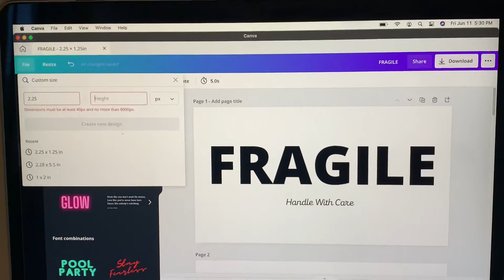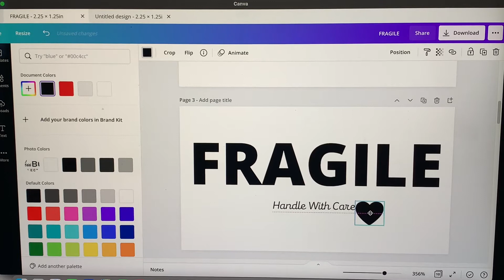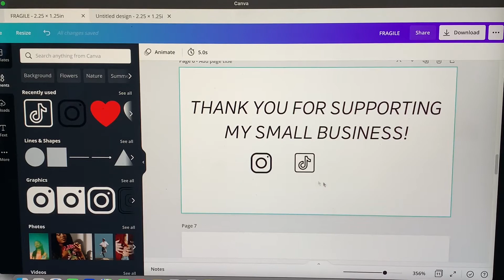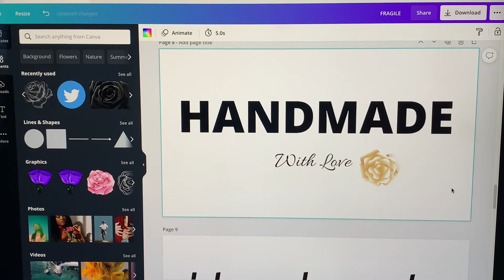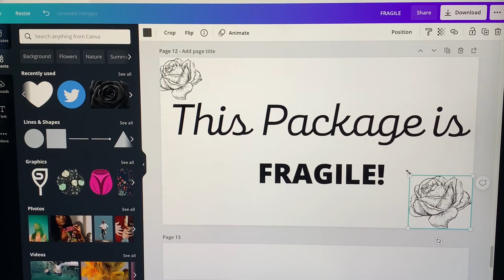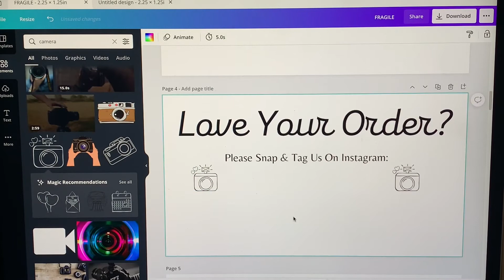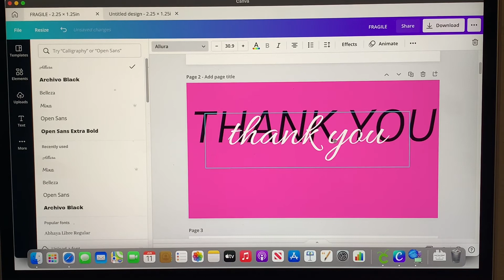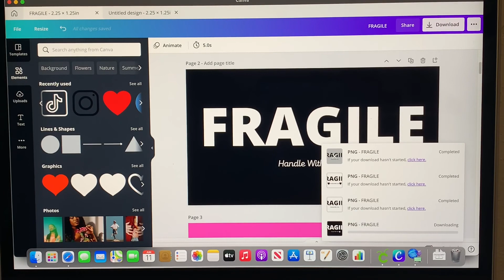Canva Tutorial: How To Create Stickers using “Munbyn Thermal Label Printer” | Part 1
Hey babes back with another video!!!

I am making stickers for my Munbyn Thermal label printer 🖨

Want to see how to print stickers from my thermal label check out my part 2 video